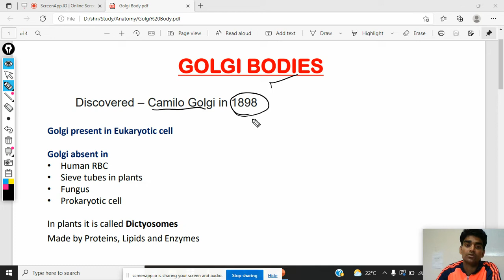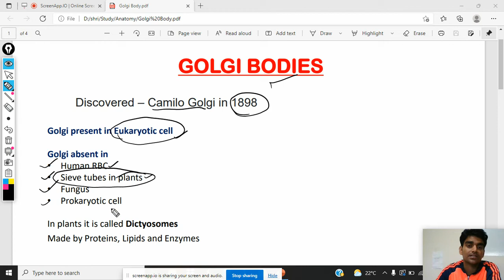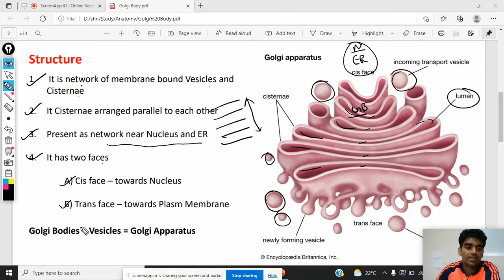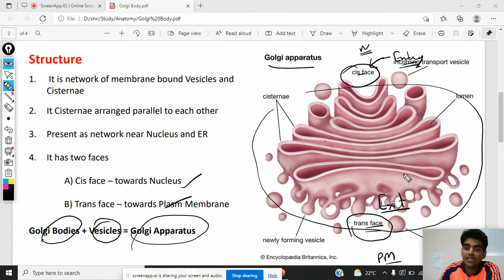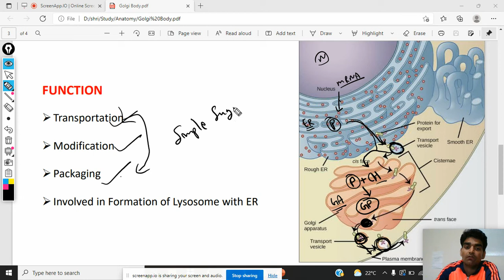#8 Golgi Apparatus / Golgi Body / Golgi Apparatus Structure and function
विद्या मानव का निर्माण करती है किन्तु उसको विद्यार्थी के आनंद के अनुसार समझना चाहिए उस पर बोझ बनाकर थोपना नहीं चाहिए ,आओ विद्या से सभी का जीवन का निर्माण करे निशुल्क शिक्षा सभी को बिना किसी भेद भाव के प्रदान करे!!

Shri ram Sharma
Dubai UAE

If you want to see videos related to staying in abroad please visit My vlog YouTube